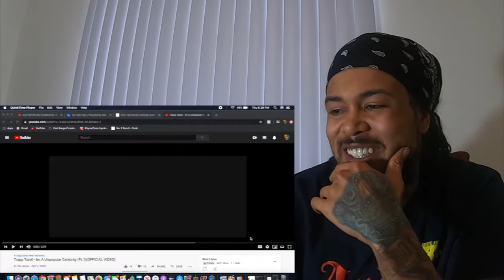Trapp Tarell "Im A Unpopular Celebrity" This Series Gonna Be Super Fire!